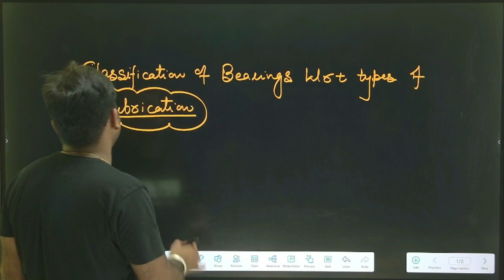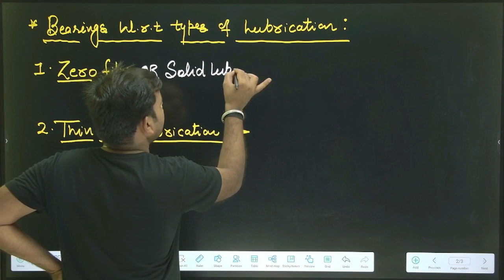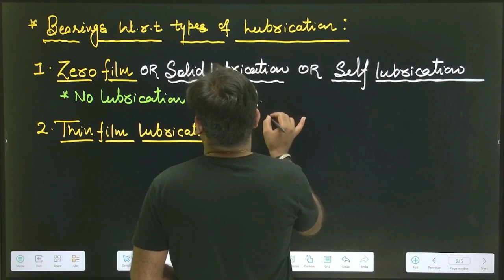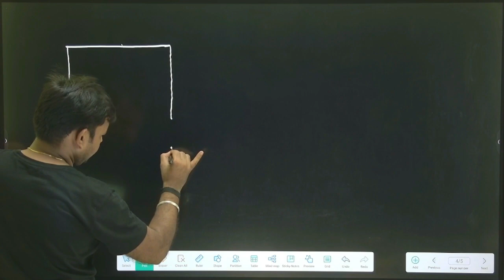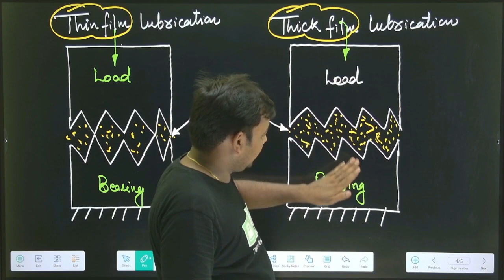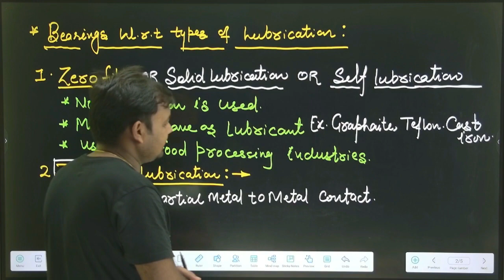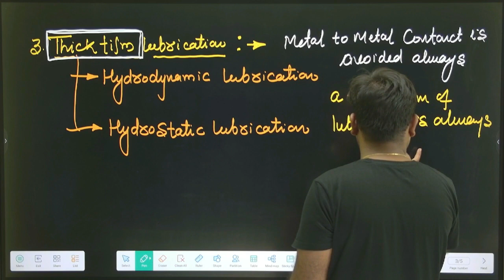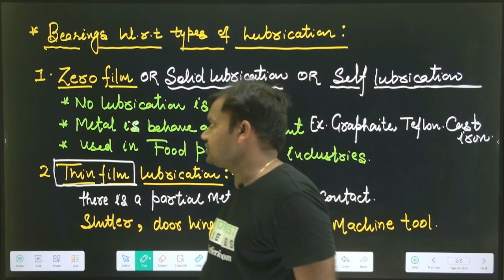Thick And Thin Film Lubrication Bearing (Hindi) , Machine Design SSC JE Class- 10